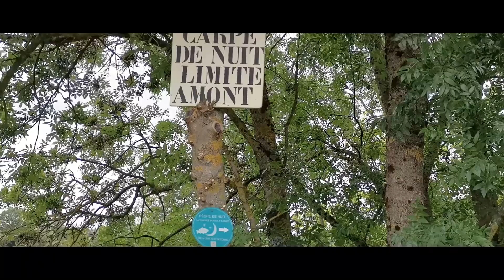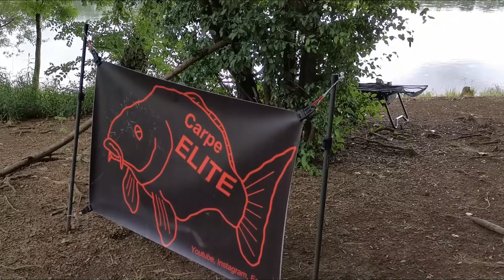DÉCOUVERTE DE LA SAÔNE Feat Maïs sucré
Je vous embarque avec moi pour une session inoubliable en compagnie de Kevin allias Maïs sucré pour une pêche basée sur le partage puisqu'il a fait plus de 250 km pour pouvoir pêcher avec moi sur la Saône. Beaucoup de convivialité et de respect dans cette vidéo avec la venue de Captain' carp lors de cette session.
Merci à ceux qui sont venue nous voir pendant cet aventure.
Mon Instagram: Jordan carpe elite
Mon facebook: Jordan carpe elite
Mon tweeter: Jordan carpe elite